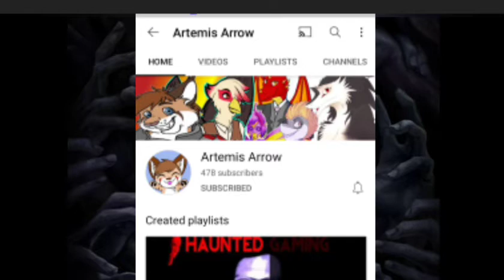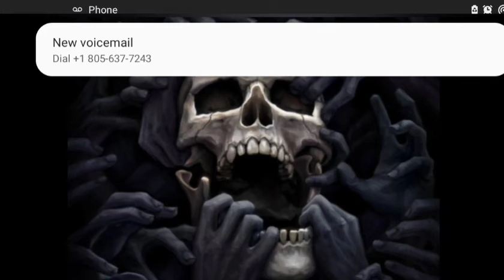Hands- Creepypasta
ireadpasta

enter toby